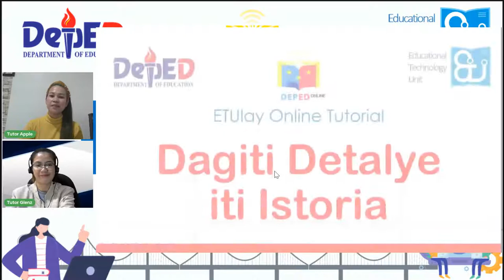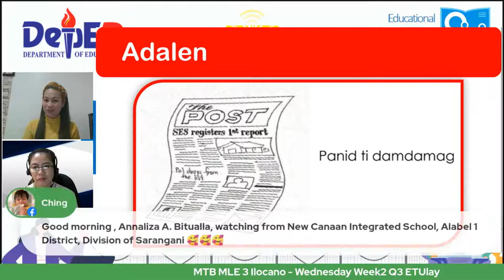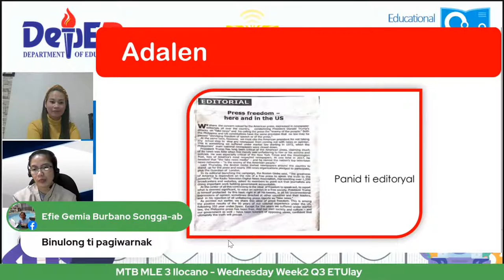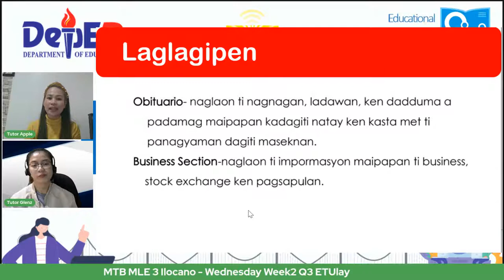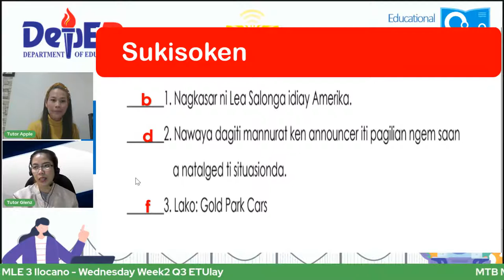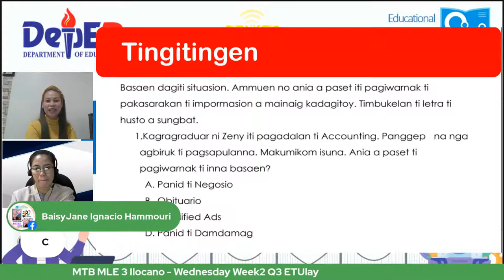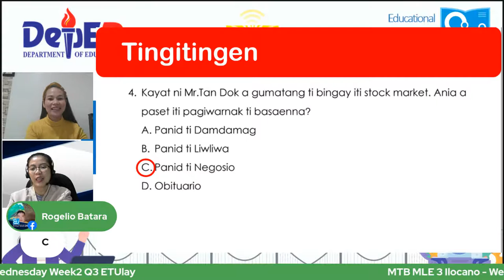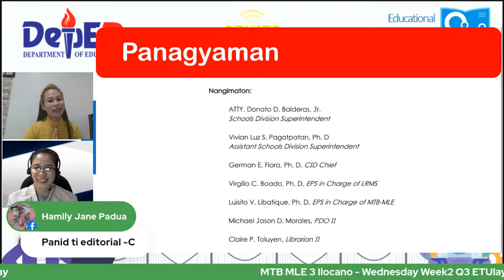MTB MLE 3 Ilocano - Wednesday Week2 Q3 ETUlay